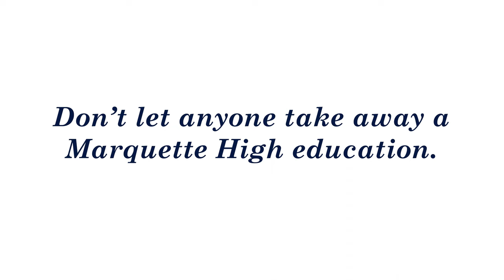Home Alone at Marquette High - Episode 3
Science teacher Mr. Paul Fleisch '94 and Social Studies teacher Mr. Jon Parsons plot to steal a part of MUHS history.